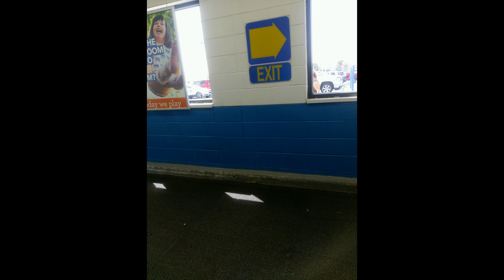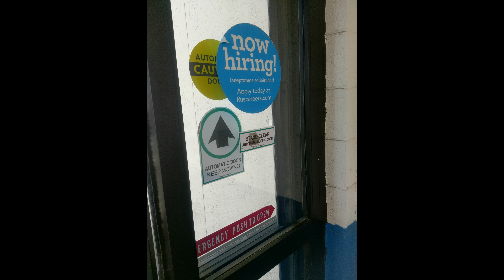Goodbye Toys R' Us...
It's time to grow up, Toys 'R' Us kids.